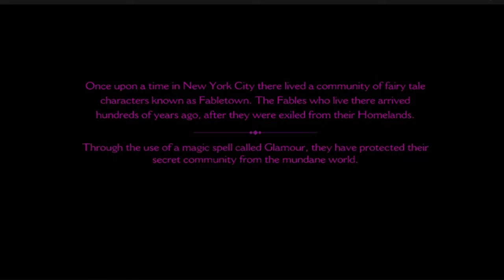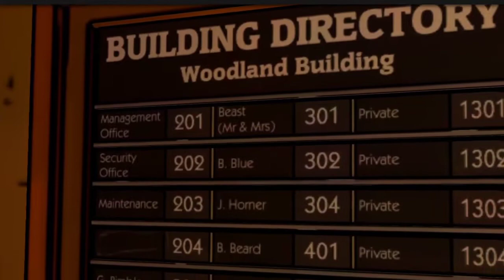The Wolf Among Us | Episode 1 – Faith | #1 The Wolf, The Woodsman and Swon White | NO CC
+18 : Strong Language , Blood, intense images

The Wolf Among Us is an episodic graphic adventure game developed by Telltale Games, based on Bill Willingham's Fables comic book series. In the game, players control Bigby Wolf, the sheriff of Fabletown – a clandestine community within 1980s New York City consisting of various fantastical characters from fairy tales and folklore – and must investigate a series of mysterious murders; the first ones to occur in Fabletown in a long time.